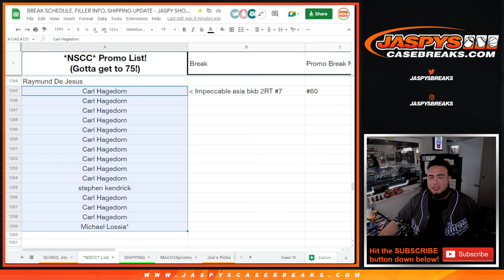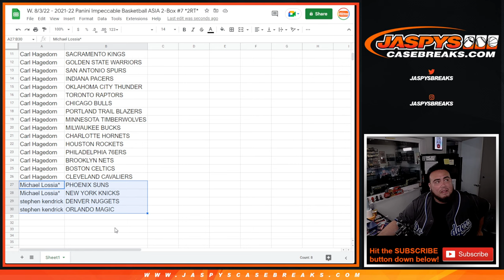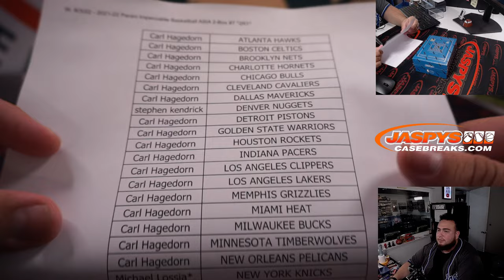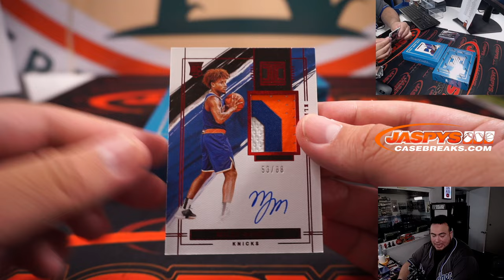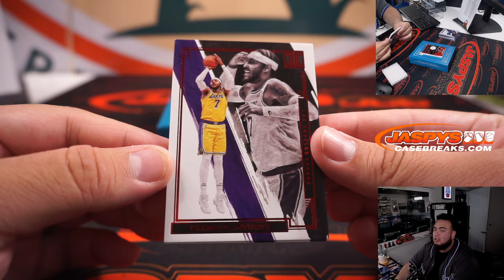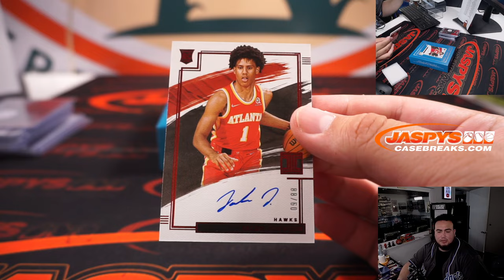W. 8/3/22 - 2021-22 Panini Impeccable Basketball ASIA 2-Box #7 *2RT*